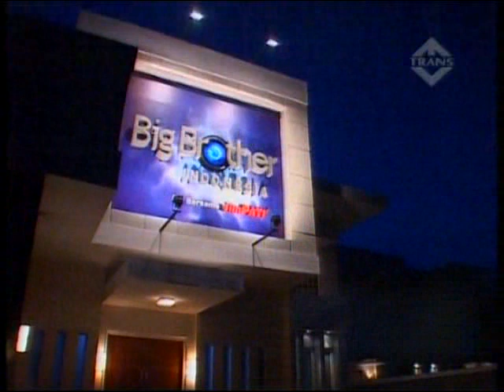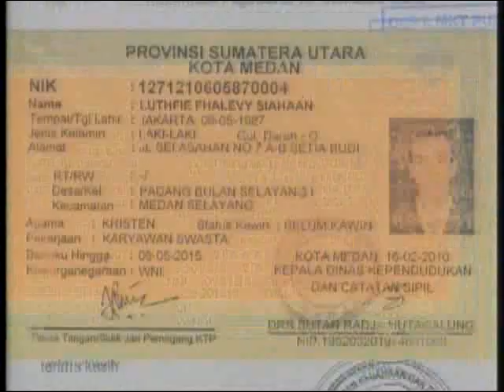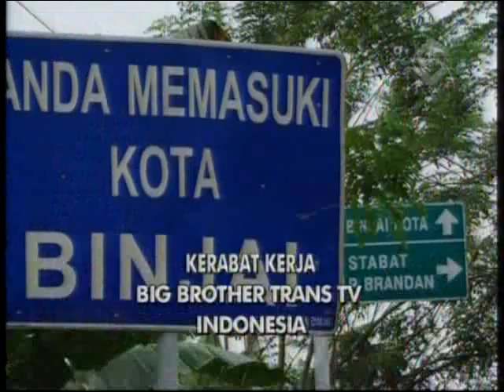Big Brother Indonesia DS Day 42 (7 Juni 11).Part 5